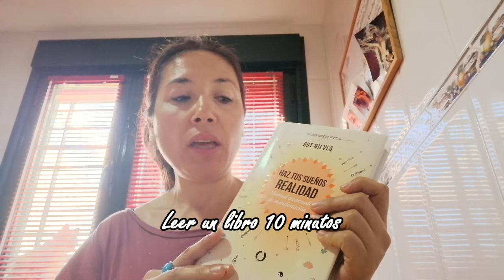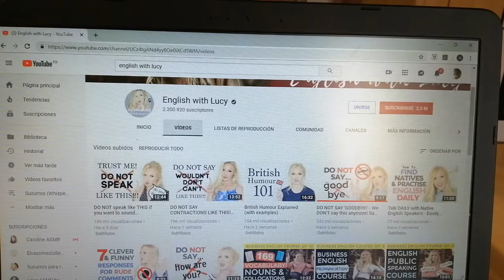VLOG Mi nueva rutina de mañana (verano) Anna Salado